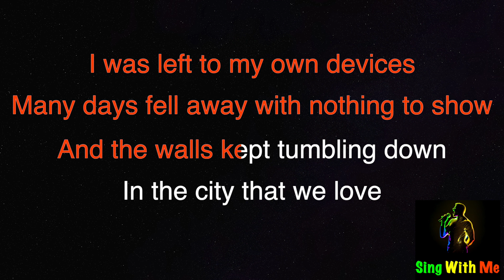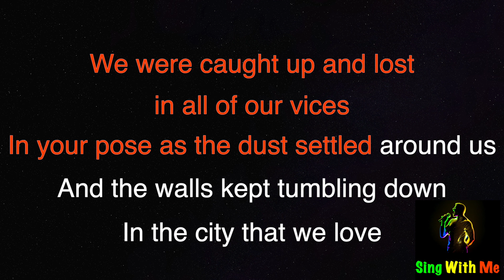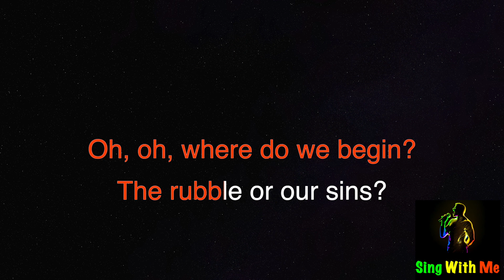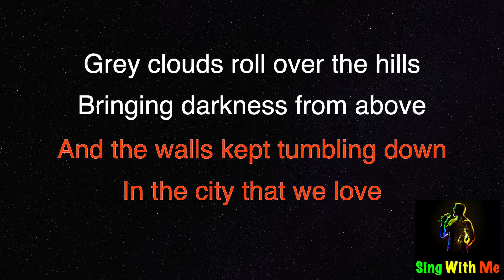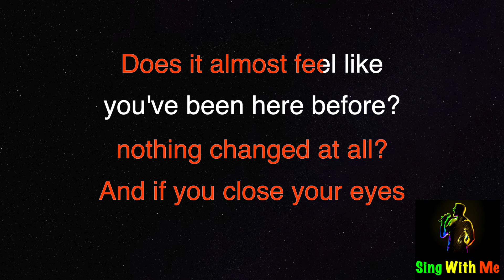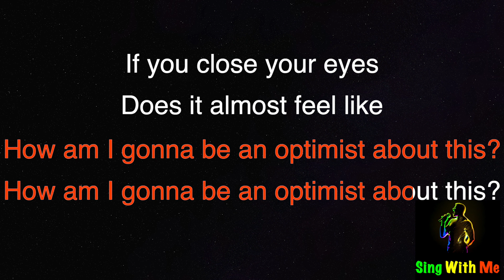Bastille - Pompeii (New Karaoke Version)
(Bastille - Pompeii
Arrangement - D_Ellay)

Fair use of material.
This is my own cover arrangement of a popular song "Pompeii by Bastille"

And the walls kept tumbling down
In the city that we love
Grey clouds roll over the hills
Bringing darkness from above

Does it almost feel like you've been here before?

In your pose as the dust settled around us

Oh, where do we begin?
The rubble or our sins?
Oh, oh, where do we begin?